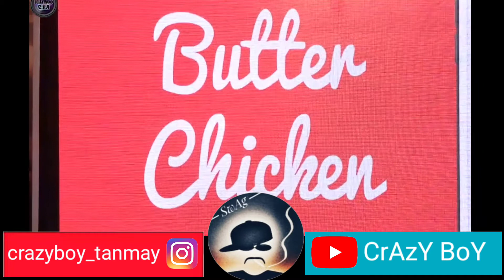BOLLYWOOD MAFIA /STAR KIDS/TALENT LESS PART-2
Due to respect for all serious actors those are fraud actors we love one time. But now time come to fight for best actors like our SUSHANTSINGRAJPUT. if you love Sushant thn see this video otherwise go to hell I seriously don't care.